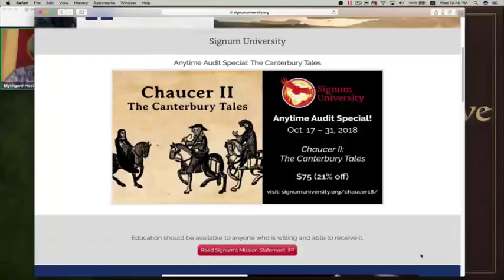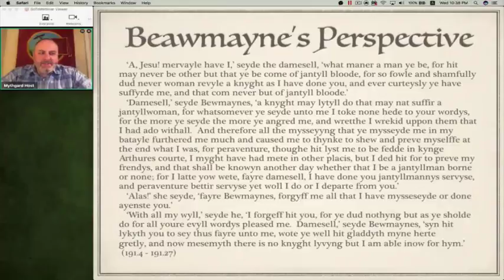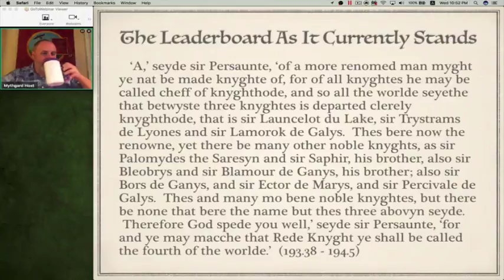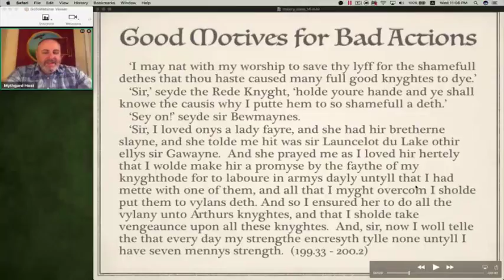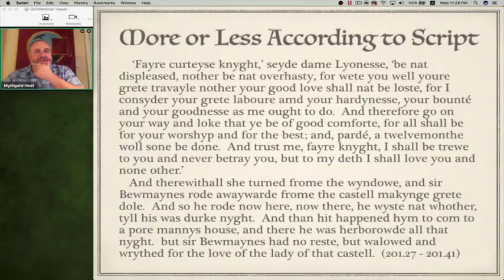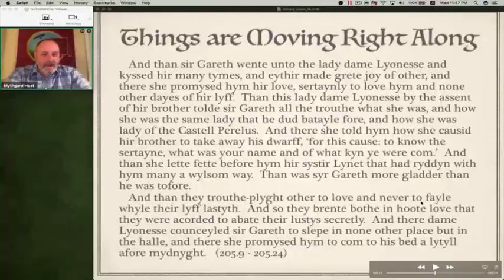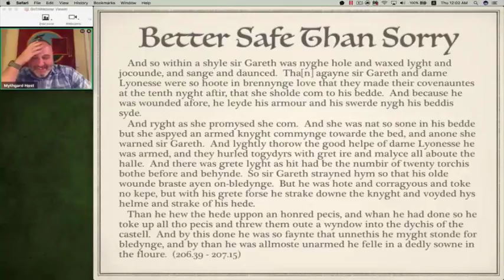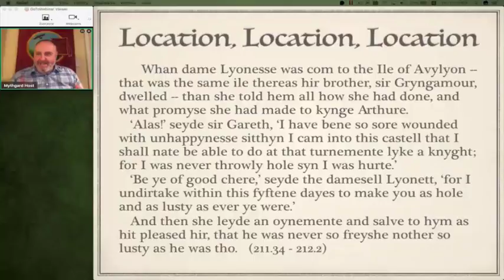Le Morte D'Arthur: Session 14 - The Culmination of Love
Thomas Malory: Complete Works, Eugène Vinaver, 2nd ed.
Recommended edition
(Vinaver, 2nd ed.)
Starting in July 2018, Mythgard Academy will present a free seminar on Le Morte d’Arthur, the classic cycle of Arthurian tales retold by Sir Thomas Malory. The tales have been the source of many later retellings of the Arthur mythos, including, for example, The Once and Future King by T. H. White and the 1981 cinematic feature, Excalibur.

Written in Late Middle English, the Morte was first printed by William Caxton in 1485. Since then, many other versions and editions based on Caxton’s text – most them removing material from the original – have been printed. For this free Mythgard Academy seminar, we will be using the Eugène Vinaver version, specifically the second edition published by the Oxford University Press in 1971 (with a subsequent printing in 1977). This edition is generally available through Amazon and various used book sellers online. For a description of the differences between the Caxton and Vinaver editions of Malory, see this explanation.